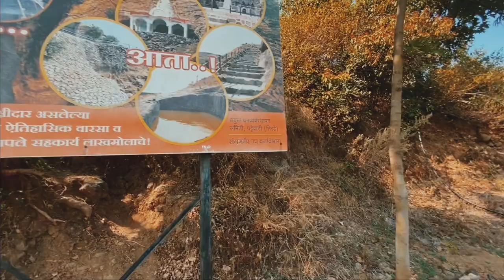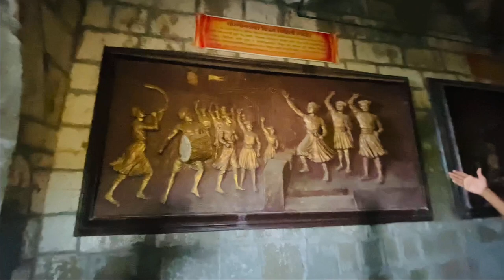PATTA FORT | VISHRAMGAD | HISTORY | AKOLE | MARATHI VLOG | SSK VLOGS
Routes to reach patta fort -
Mumbai - ghoti - turn towards taked - kokanwadi - patta fort
Nashik - ghoti - turn towards taked - kokanwadi - patta fort
Sinnar - turn towards taked - kokanwadi - patta fort
Pune - sangamner - akole - thangaon - patta fort

Your queries -
Patta fort
Vishramgad
How to reach visharam gad
Patta fort akole
Ambarkhana
12 panyachya takya
Shivkaleen dhanya kothar
History of vishramgad
Patta fort history